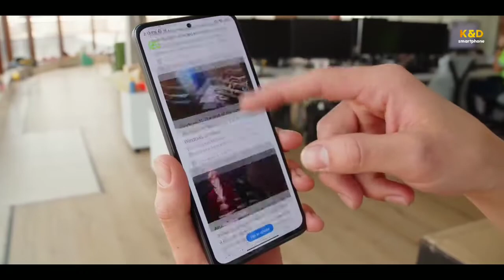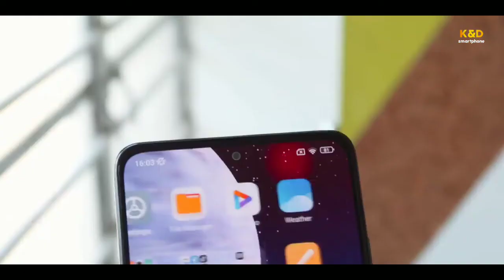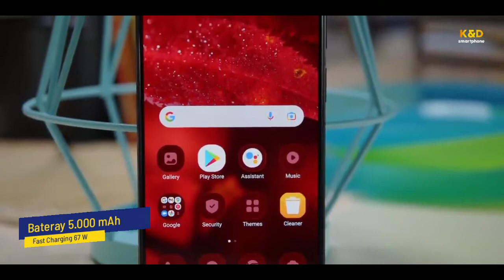SPESIFIKASI & HARGA‼️HP REDMI NOTE 11 PRO INDONESIA🇲🇨 ANDALKAN KAMERA 108MP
Xiaomi Redmi Note 11 Pro secara resmi mendarat di Indonesia dalam dua varian, masing-masing dengan memori 6/128GB dan 8/128GB. Harga HP Redmi Note 11 Pro varian 6/128GB dibanderol hanya Rp 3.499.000. Sementara varian 8/128GB dibanderol masih cukup terjangkau, hanya Rp 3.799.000.

Editor: kodrat pamungkas